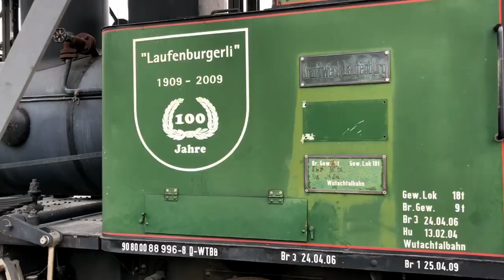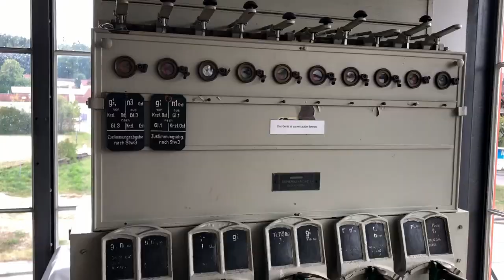Royal Enfield Forest Green Bullet 500 tour to Black Forest Railway in Germany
Making our way through Germany with one last sliver of France along the way! Today's episode takes us through the Black Forest, or SchwarzenWald towards a little heritage Railway in the South! It's a fantastic road to ride on in Germany and it's definitely one I'd like to come back to, to do properly, and see the many historic castles and sites hidden in  the forest!

Come along with me on a summer motorcycle tour across Europe, proving the humble Royal Enfield Bullet 500's capabilities on a 5000 mile journey! We'll see lots of beautiful cities, rich history, vintage motorcycles, cars, planes, trains, and much more! Expect two videos per week that are the right size to sit down and have a cup of tea on your Sunday to unwind to.